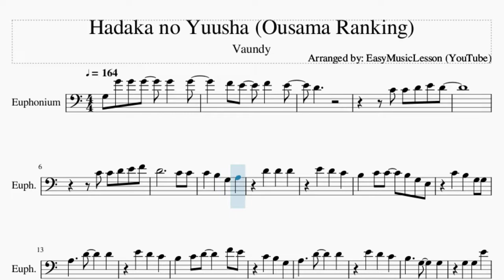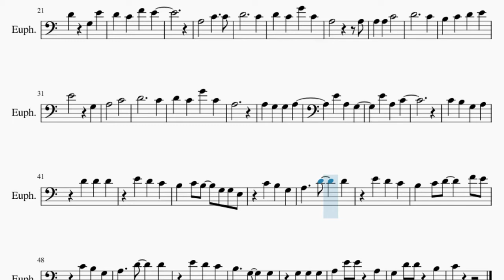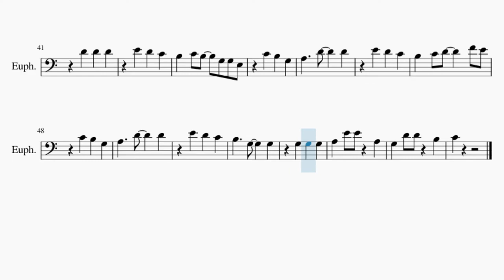Euphonium Sheet Music: How to play Hadaka no Yuusha (Ousama Ranking) by Vaundy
Comment and let us know how the videos have helped you. It keeps us going! :)Here is a sheet music/tab video on the song Hadaka no Yuusha (Ousama Ranking) by Vaundy on the euphonium. A euphonium sheet music arrangement which is transposed to notes that are easily played by euphonium, for the song Hadaka no Yuusha (Ousama Ranking) by Vaundy.

EasyMusicLesson2 teaches you to play the your favorite instrument, through well-arranged sheet music so that you too can learn how to play Hadaka no Yuusha (Ousama Ranking) by Vaundy on the euphonium as fast as you can. A euphonium sheet music with backing tracks to help your play the song better.

Chords of Euphonium arrangement:
A Min   C Maj   G Maj   E Maj   A Min   F Maj   G Maj   A Min
F Maj   G Maj   A Min   F Maj   G Maj   A Min   F Maj   E Maj
F Maj   G Maj   A Min   F Maj   E Maj   A Min   F Maj   G Maj
A Min   F Maj   G Maj   C Maj   F Maj   G Maj   A Min   F Maj
G Maj   A Min

Melody notes of Euphonium:
D4
C4 C4 D4 E4 D4
B3 C4 C4 B3 G3 E3
C4 B3 G3 G3
B3 C4 D4   F4 E4
D4     C4
D4 C4 G4 C4
A3     A3
A3 A3 C4
D4     C4
B3 C4 D4 E4
E4   G3
A3   C4
D4     C4
A3
B3 C4 B3 G3 G3 E3
A3 E4 E4 A3
G3 D4 D4 B3
C4